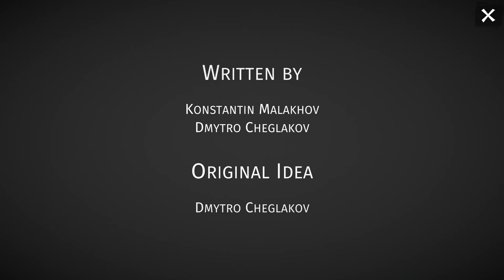Angelo and Deemon: One Hell Of A Quest Walkthrough Final Part - Ride to Heaven (Ending)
Angelo and Deemon: One Hell Of A Quest Walkthrough Final Part - Ride to Heaven (Ending) covers the final part of the game and the conclusion to the story.

Angelo and Deemon: One Hell of a Quest is a point and click adventure game developed and published by Specialbit Studio.

Angelo and Deemon: One Hell Of A Quest Walkthrough Final Part - Ride to Heaven (Ending) Written Walkthrough

- Look at coffee machine. Talk to secretary
- Take the "out of office plate"
- Look at the screen and talk to secretary again.
- Call the hacker. Take journals and switch them places.
- Call hacker again. Use out of office plate on coffee machine
- Tell the hacker to do it again.
- Click the coffee machine and get the plate again
- Call hacker. Click on the painting on the right
- Click on both journals.
- Talk to the secretary and enter the office on the right.
- Talk to the CEO son. We are back in hell. Talk to hacker.
- Go outside and take saltpeter. Go inside and use it on loading door.
- Talk to the hacker to turn the machine on. He needs you to get rid of the parrot.
- Go to the bar. Talk to the CEO, then talk to the fish inside the tank.
- Take the phone.
- Go to Frozen Hell and use the reinkarnator one final time.
- Put the phone on it and take the button phone.
- Go to the island and use it on the parrot.
- Go back outside the bar and talk to driver. Ask him to text this number.
- Go to the island again, inside the house and talk to hacker.
- Get TNT and go to the bar once again. Use TNT on Eternal Evil
- Take the balloon.
- Go through the door and use it on the samurai. Click soul machine.
- Get the ticket and use the chip on money hole. Take the stamp.
- Use stamp on ticket and go to Hell's Station. Give the stamped ticket to the old man sitting on the bench.
- Go through the gates. Click on the tram. After the dialogue, Angelo and Deemon take a ride to Heaven!

Congratulations! Yet another point and click adventure game is complete!